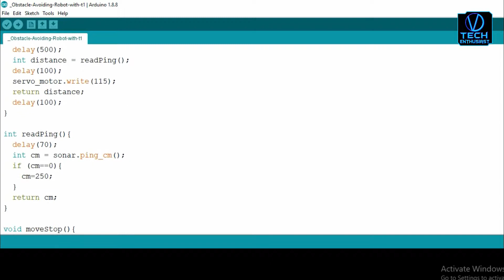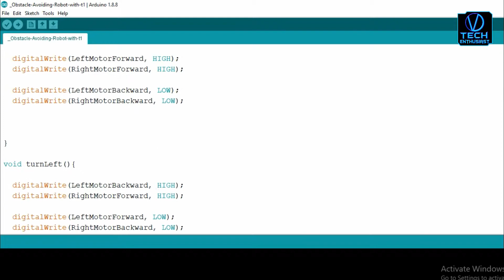how to make obstacle avoiding robot with arduino [hindi]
Hello Enthusiast !
         In this video we will see how to make obstacle avoiding robot with arduino
this robot automaticaly travel without crash

part used in robot:-
Uno R3 ATmega328P with USB Cable length 1 feet, Compatible with ATMEGA16U2 Arduino (Color may vary)

Electrobot 5 Pcs Sg90 Servo 9G Motor Tower Pro RC Robot Helicopter Airplane Boat Controls

Olatus 2Pcs HC-SR04 Ultrasonic Range Finder Module Sensor Distance Measuring Transducer

SunRobotics 2 Set Smart Car Robot Wheel Plastic Tire With Deceleration DC 3-6V Drive BO Gear Motor For Arduino

Robodo Electronics L298 Motor Driver Module